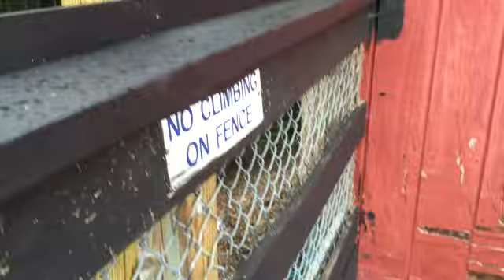Keeping Tabs Virginia Beach